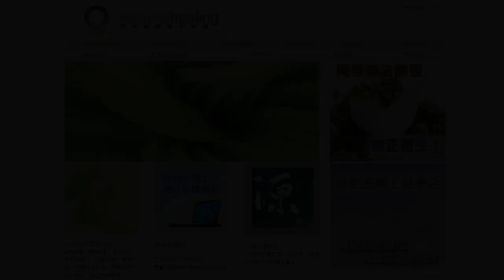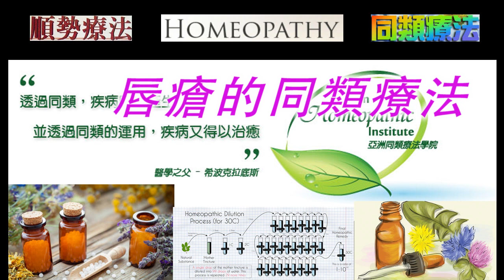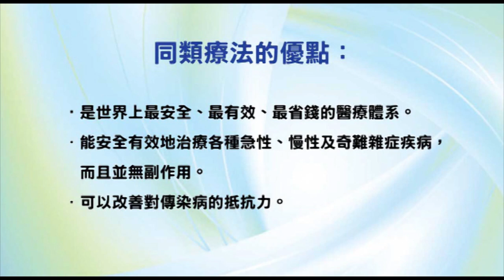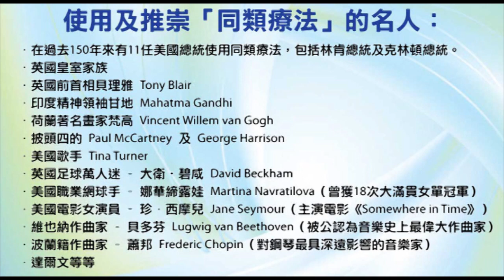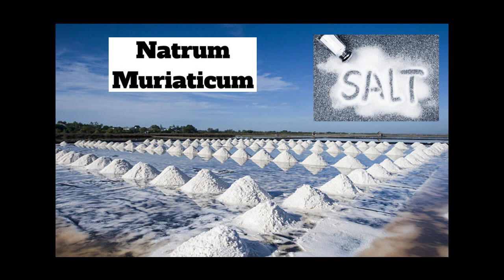《自然療法與你》- EP541 - 唇皰疹的同類療法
今集袁醫生和 Della 同大家詳細講解如何使用同類療劑處理「唇皰疹 / 唇瘡」（cold sore）。
【處理唇皰疹 / 唇瘡的同類療劑】
砷 Arsenicum Album 30C：